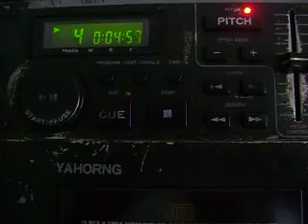ML 143385851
Video Migrado